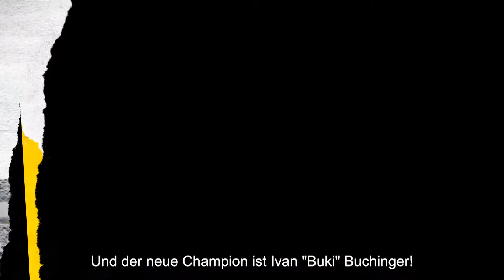RUBIN vs. De SOUZA | Deutscher Kommentar | OKTAGON PRIME 4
OKTAGON MMA ist eine der größten europäischen Organisationen, die Turniere im Kampfsport veranstaltet. OKTAGON wird von Fans aus mehr als 64 Ländern weltweit online über die Plattform OKTAGON.TV verfolgt. Die Gründer und zugleich Besitzer sind Pavol Neruda und Ondřej Novotný.

OKTAGON veranstaltet jedes Jahr mehrere Turniere in größten tschechischen und slowakischen Arenen oder Städten. Außerdem bereitet sie für alle Sportfans eine einzigartige Reality Show mit professionellen Kämpfern mit dem Namen OKTAGON CHALLENGE und viele andere populäre Projekte und Talkshows vor.